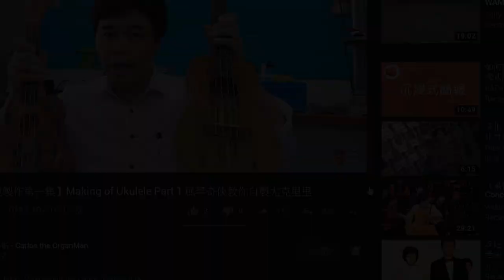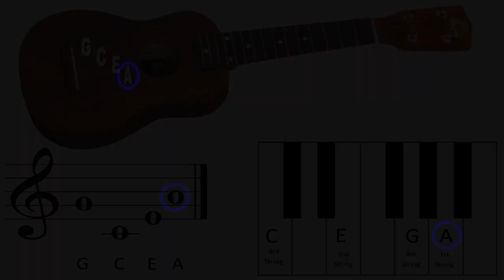【尤克里里小結他製作第二集】Making of Ukulele Part 2 風琴奇俠教你自製尤克里里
烏克麗麗（英語：ukulele；國際音標：/ˌʔukuˈlele/，翻譯為夏威夷小吉他、四絃琴，也音譯為悠可力力或尤克里里），在英國等地則拼為ukelele（發音： /ˌjuːkəˈleɪliː/），簡稱uku或uke，彈奏者稱ukuer或uker，是一種夏威夷的撥弦樂器，歸屬在魯特琴樂器一族，通常有四條絃。